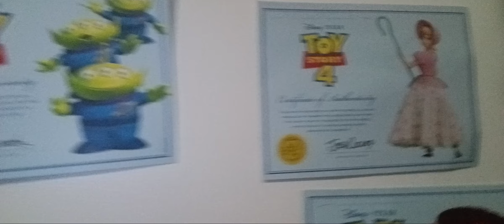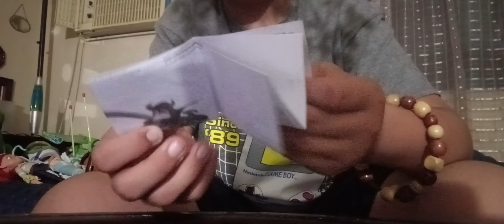Vlog#13 Toy Story Collection Review.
Here's the Mr. Potato Head Video From My Other YouTube Channel Here's The Test Mode Buzz Lightyear Video Original Video